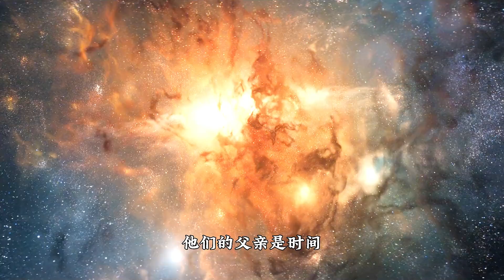睡魔那些你不知道的冷知識